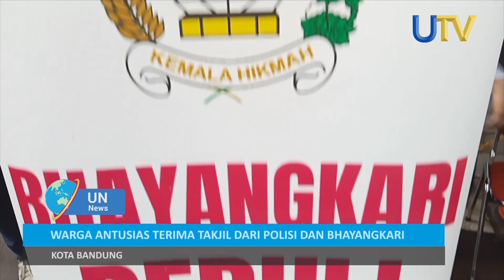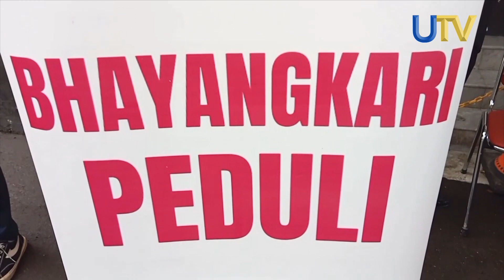Warga Antusias Terima Takjil Dari Polisi dan Bhayangkari | UN News | UTV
Bhayangkari Polrestabes Bandung membagikan sedikitnya 200 paket takjil jeoada nastarakat yang  melintas di jalan Asia Afrika Kota Bandung. Acara yang dihadiri para pimpinan Polrestabes Bandung ini merupakan bentuk kepedulian ibu bhayangkarai terhadap masyarakat yang tengah menjalankan ibadah puasa.